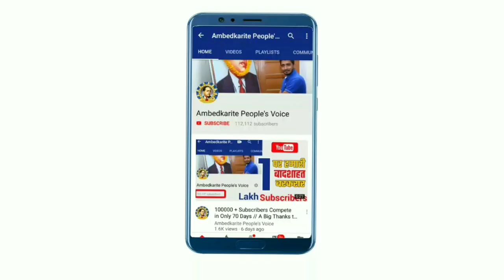भीम आर्मी के चीफ चंद्रशेखर आजाद की नयी पार्टी का ऐलान, बनी आजाद समाज पार्टी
हमसे जुड़े -